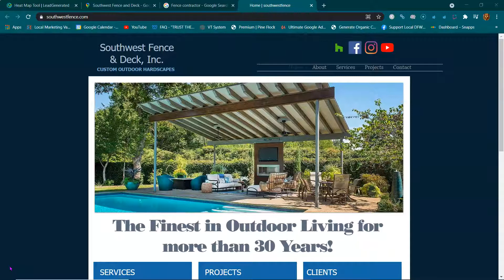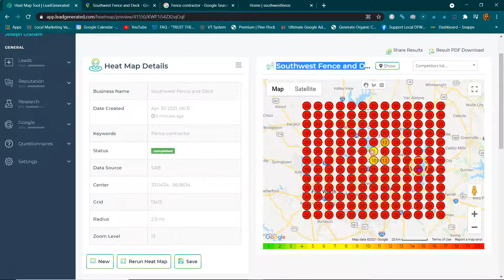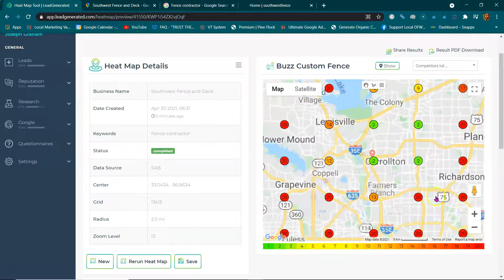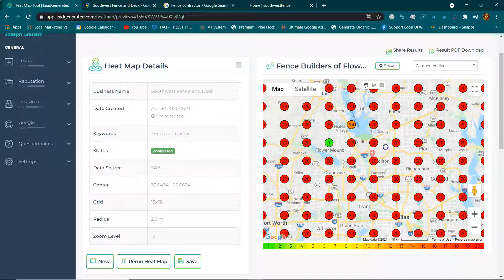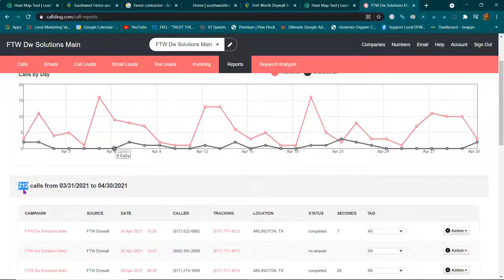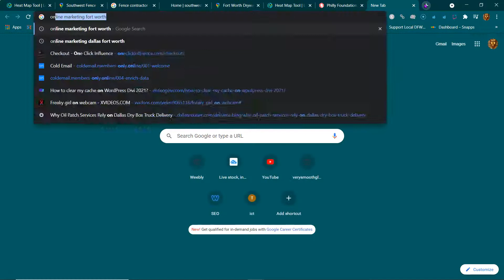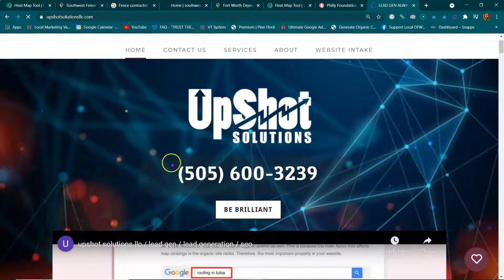Southwest Fence and Deck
Southwest Fence and Deck, upshot solutions llc